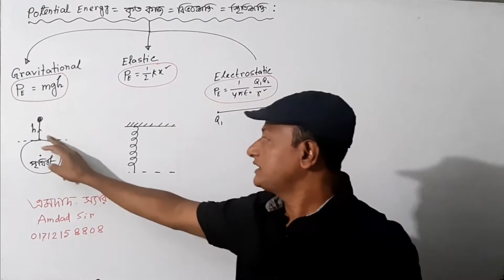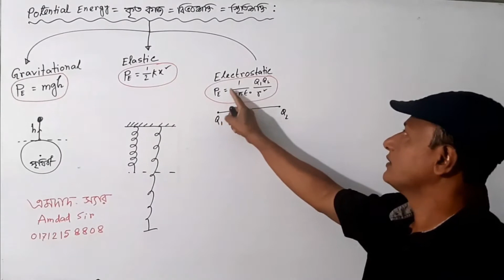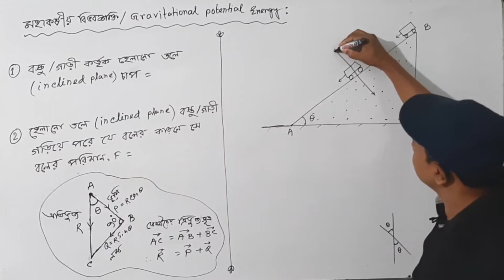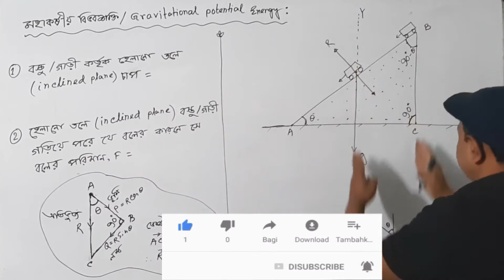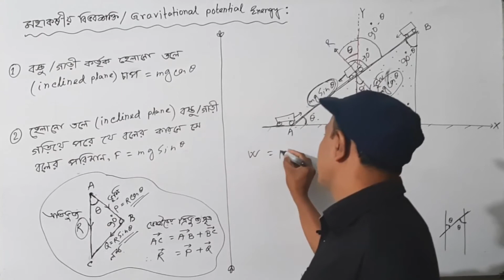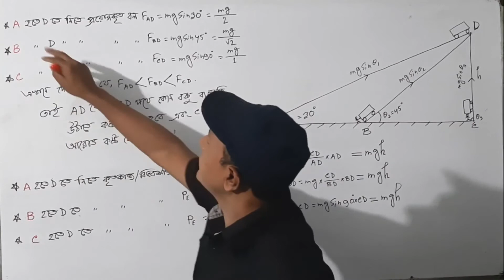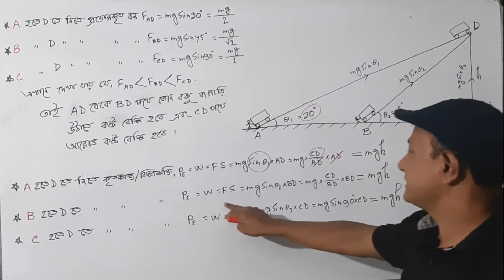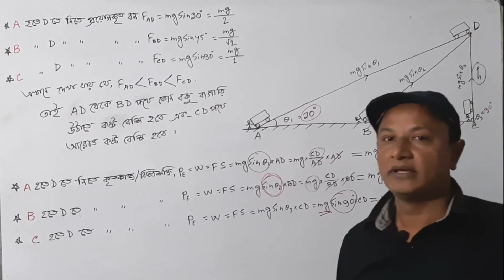Physics 1st Paper, Chapter 5 (Gravitational Potential Energy / মহাকর্ষীয় বিভবশক্তির A-Z) এমদাদ স্যার